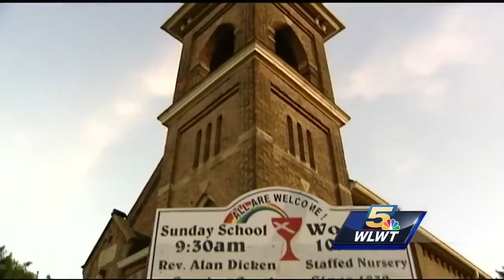Fairfield mother still scheduled to be deported Wednesday, Mexican consulate says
emily wood late pkg